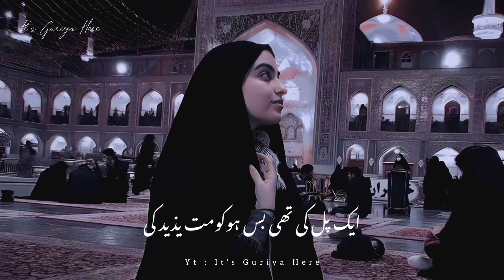Sadiyaan Hussaini Hai Zamana Hussain Ka ❤ | Moharram Shayari Status | Deep Lines Poetry Status